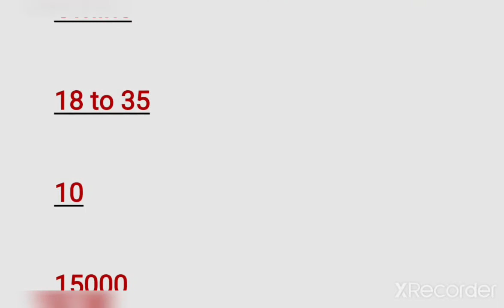🔥😱MDM SUPERVISOR BHARTI 2022 l madhyahana bhojan yojna 2022 bharti l